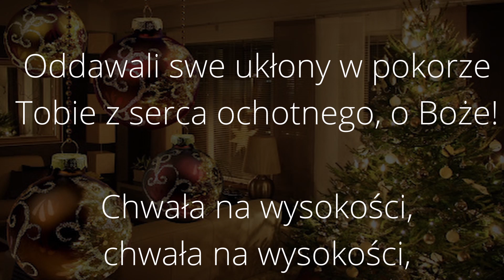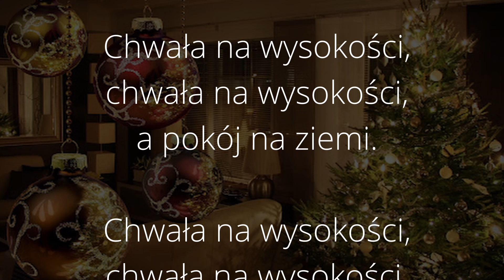Kolęda Przybieżeli do Betlejem - Polskie Karaoke (Instrumentalne podkład tekst)